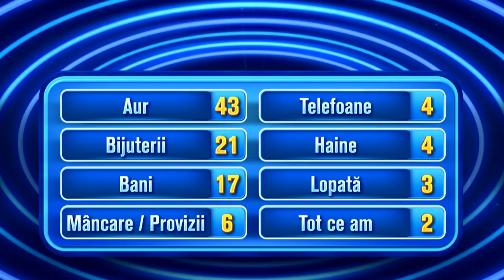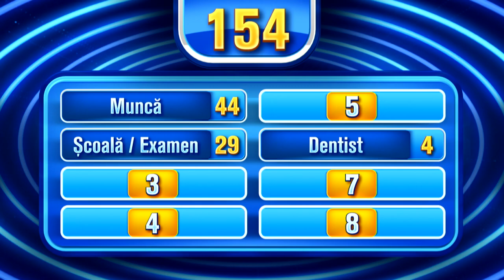Ce spun românii - 8 octombrie 2021